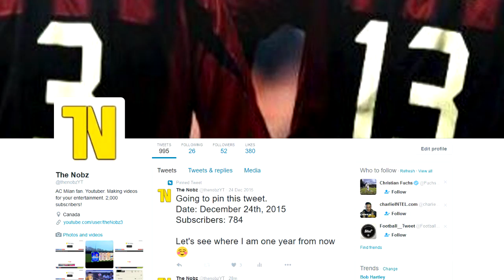AC Milan Career Mode | Season 1 | Every Single Goal Part 1!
As explained in the video, I'm thankful for everyone who subbed because of this series thank you all for the immense support over the past couple of months.. hate to sound corny or whatever, but you guys really changed my life and really made me put more effort into these videos and really want to keep uploading!

So here's part 1 of 4 videos, that will be coming out over the course of a few weeks!

- The Nobz